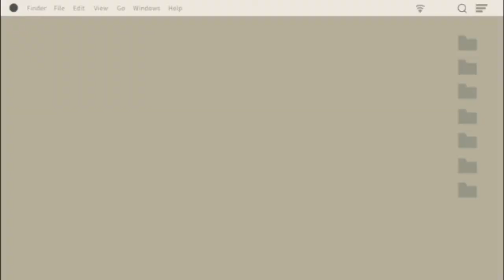WDT: Our New Podcast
Were starting a new podcast called We Die Together (WDT) and we talk about life and interesting things. This one is about how much we have changed over the years and how it has affected our friendship.